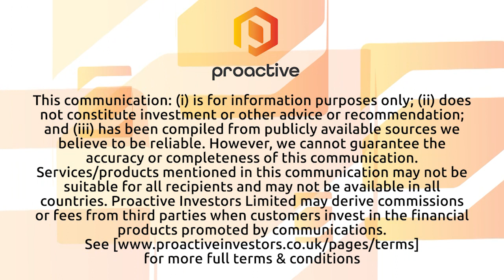Blencowe Resources set up for bulk sample test phase following more positive met test results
Blencowe Resources PLC (LSE:BRES) CEO Mike Ralston discusses with Proactive the results of additional met test work on its Orom-Cross graphite project in Uganda. He says the results continue to demonstrate a high grade, low impurity concentrate can be produced from the project.